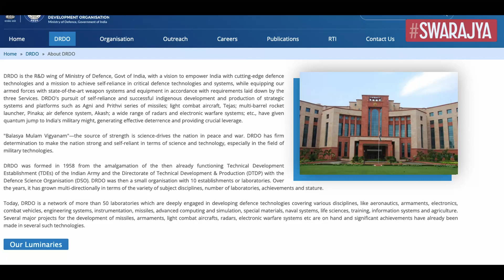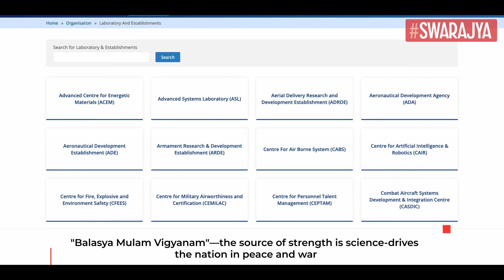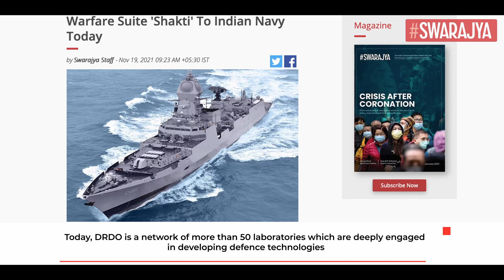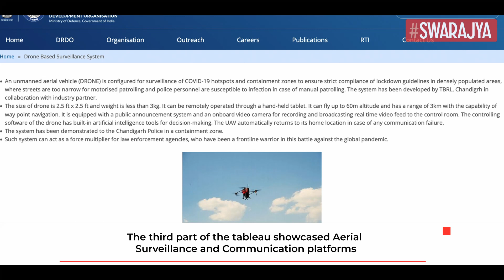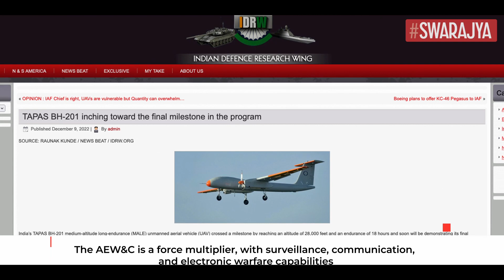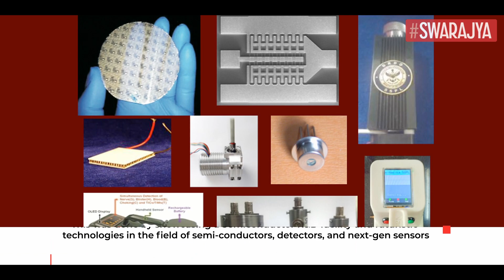DRDO's Contributions To The Advancement Of Indian Defence, Republic Day Tableau, Explained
DRDO's pursuit of self-reliance and successful indigenous development and production of strategic systems and platforms such as Agni and Prithvi series of missiles; light combat aircraft, Tejas; multi-barrel rocket launcher, Pinaka; air defence system, Akash; a wide range of radars and electronic warfare systems; etc., have given quantum jump to India's military might, generating effective deterrence and providing crucial leverage.

The Defence Research & Development Organisation (DRDO) proudly showcased some of its state-of-the-art defence systems during the 76th Republic Day parade on 26 January 2023. The focus of the showcase was on surveillance, communication and neutralising threats. DRDO has showcased one tableau and one equipment during the event. The theme of the tableau is "Securing Nation with Effective Surveillance, Communication and Neutralizing Threats." It was divided into four parts, each showcasing different types of defence systems.

Defence